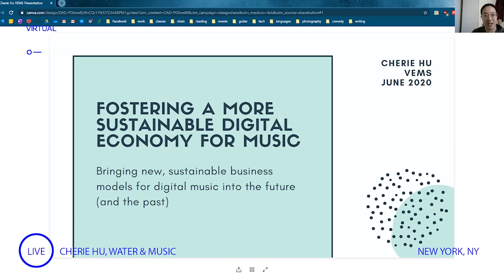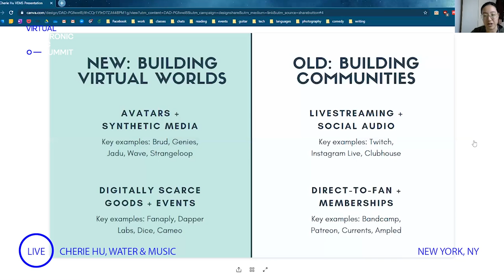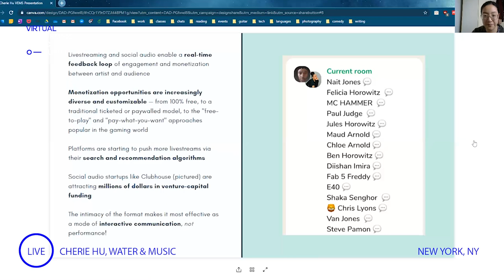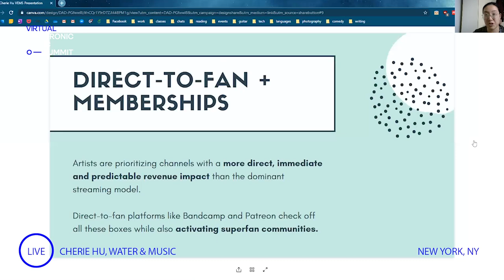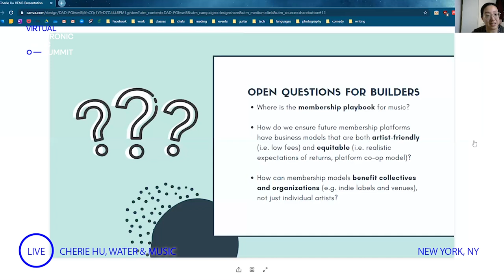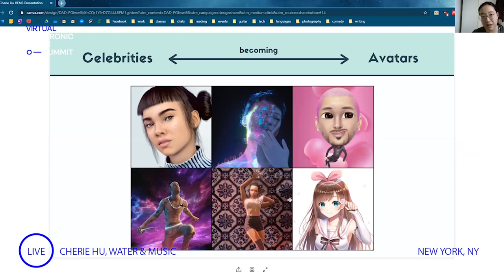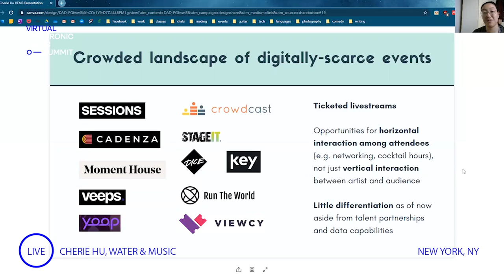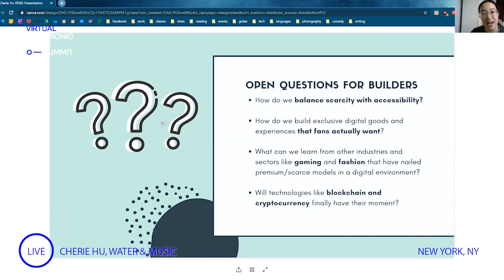Fostering a More Diverse Digital Economy for Music with Cheri Hu | VEMS 2020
Fostering a More Diverse Digital Economy for Music with Cheri Hu

Cherie Hu, founder of the Water & Music newsletter, will dive into the importance of emerging digital business models for music beyond streaming — including but not limited to paid memberships, tipping and virtual merchandise — and why all of these models have accelerated in growth and adoption amidst the COVID-19 pandemic.

The Virtual Electronic Music Summit (VEMS) is the creation of Alberta Electronic Music, the organization behind the Alberta Electronic Music Conference. Formed in response to the COVID19 pandemic, VEMS’ goal is to promote Resilience, Innovation, & Creativity in the electronic music industry during this difficult time.

This is a recording of a discussion that took place during our first event weekend from June 4-7, 2020. For more information about AEMCON and our past VEMS, please check out